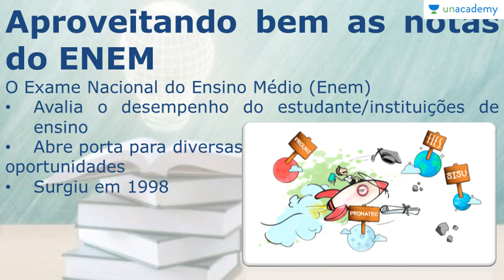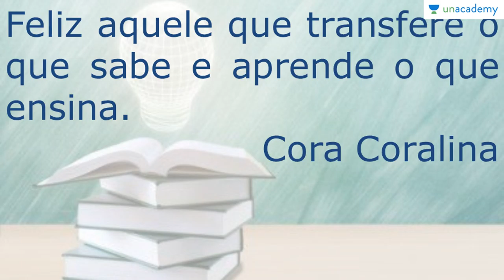ENEM APRESENTAÇÃO DO PROFESSOR E DO CURSO Sidnei de Braga Junior